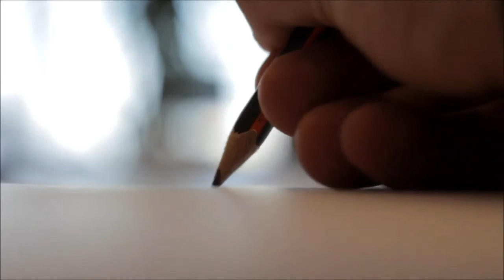"I Got an Email" by Freezfry - Ft. Silver Studio - r/nosleep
Check out his channel, he does creepypasta, theories, and gaming reviews